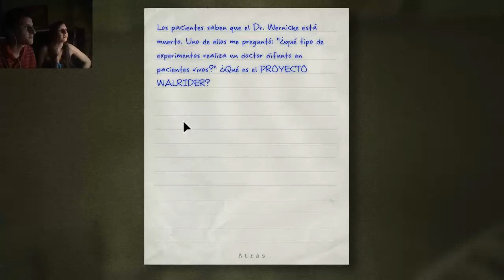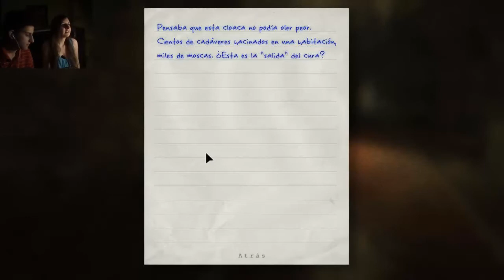Outlast (Parte 4) - Juegos Olímpicos en el Psiquiátrico